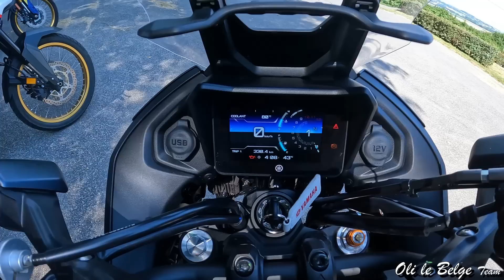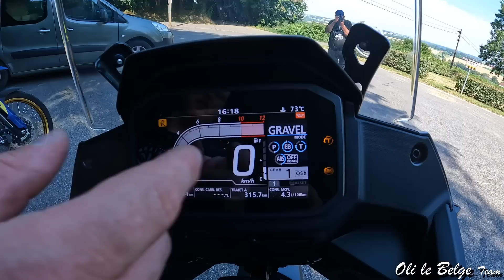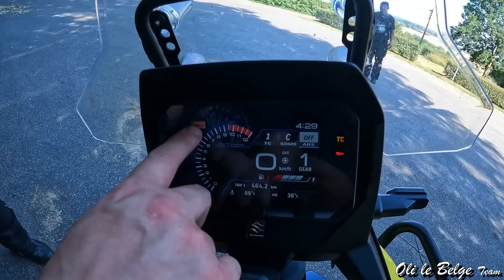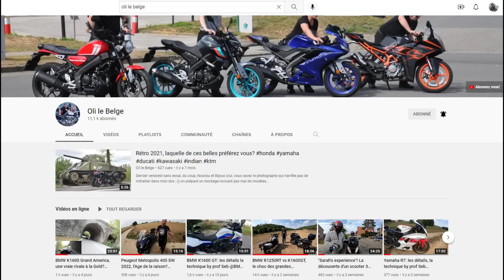Yamaha Tracer 7 GT vs Honda transalp vs Suzuki Vstrom 800 DE épisode 1/3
Gros dossier, avec 3 nouveautés (ou évolution) 2023. Et qui dit 3 nouveautés, dit 3 épisodes! Voici le premier avec les présentations statiques... La Tracer 7 GT qui détonne un peu avec les deux trail est un "échange" de dernière minute, la Ténéré Word Tour n'était plus disponible! Episode 2 Episode 3